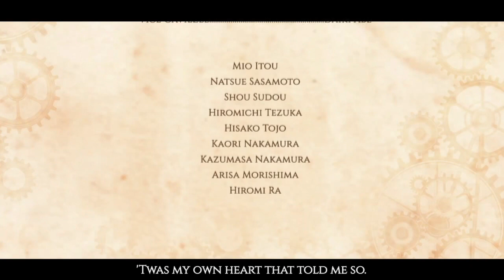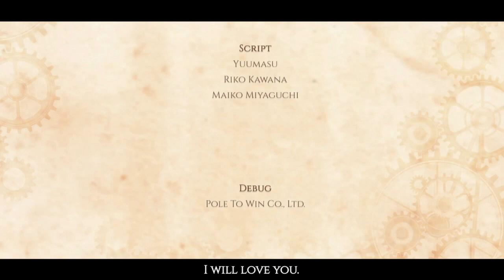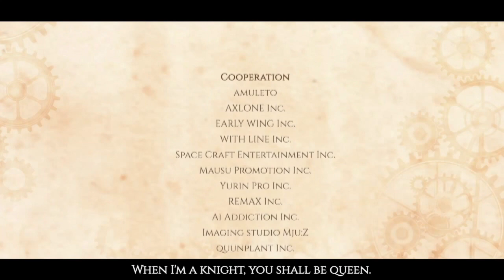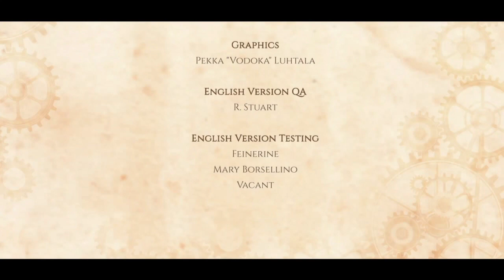Dying Voice O_O ~ STEAM PRISON [FIN] ~ BAD END 2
Holyyyyyyy... I'm still processing my feelings after this one. From the absolute savagery of our last words to our boy Fin to what went down with Sachs at the end, I'm... O_O

*~* There are two kinds of people: the rulers and the ruled. The Heights are a gorgeous utopia. The Depths, a filthy industrial wasteland. Our heroine, raised in the Heights, has nothing but contempt for those below. Now an observation mission requires her to descend into that world, and the gears of fate have begun to turn. *~*